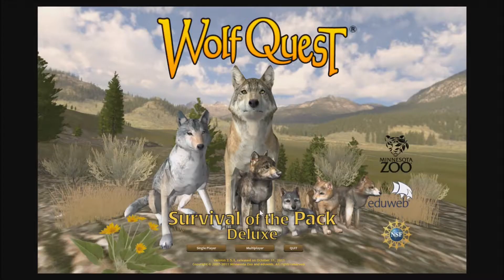Let's Play Wolf Quest: Ep01- Hello Steven!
Playlist for this series:
If you enjoyed watching, help me out with a like and/or favorite;)